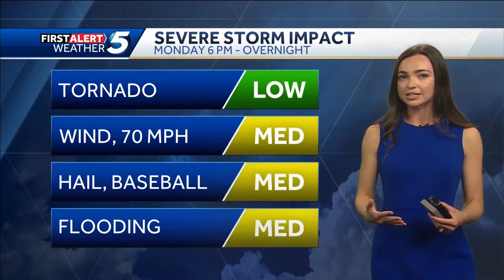April 8th, 2024 FORECAST: Storms to Kick Off the Work Week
Meteorologist Taylor Cox shows temperatures in the 60s, 70s, and 80s today then storms this afternoon.